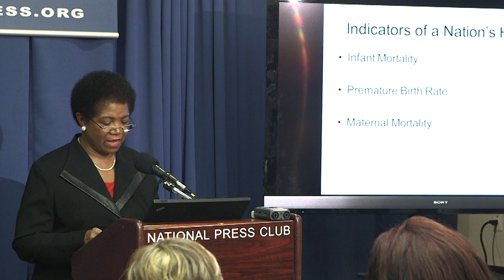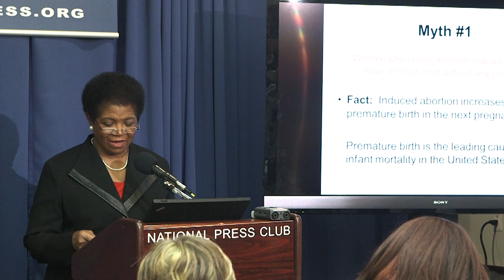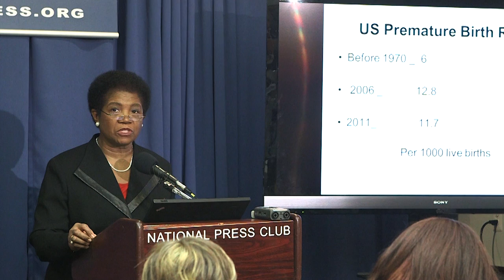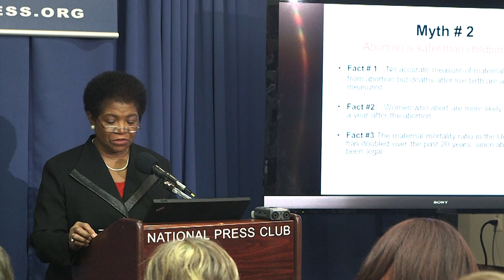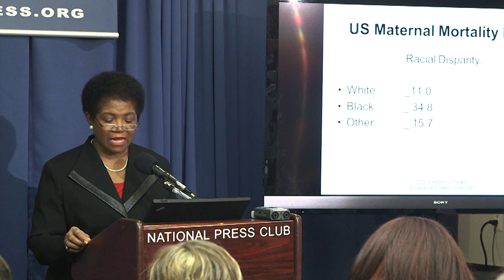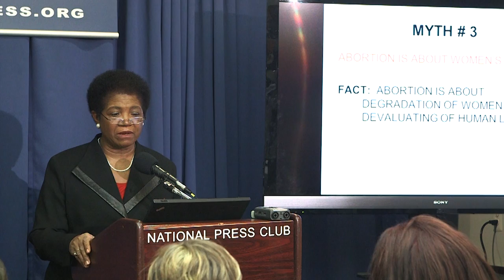Dr. Freda McKissic Bush, OB, GYN: HOOKED Author dispells myths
CEO/President of The Medical Institute for Sexual Health addresses myths and realities of 40 years of abortion under Roe vs Wade at Justice Foundation Media Summit.  Carmen Pate presiding